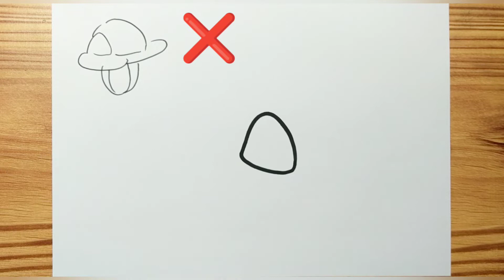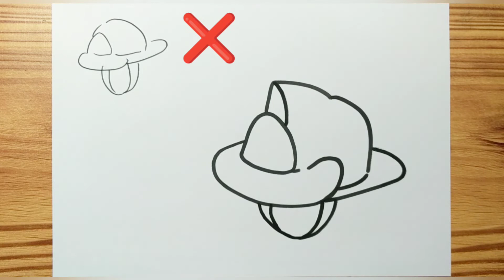How to draw FIREMAN HAT Easy